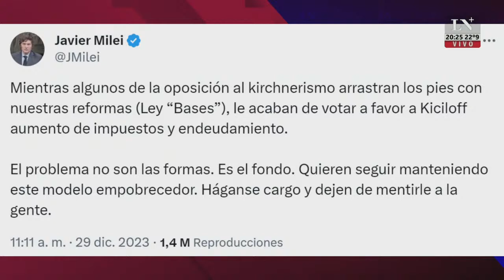Milei cruzó al PRO y la UCR por "votar a favor de Kicillof"